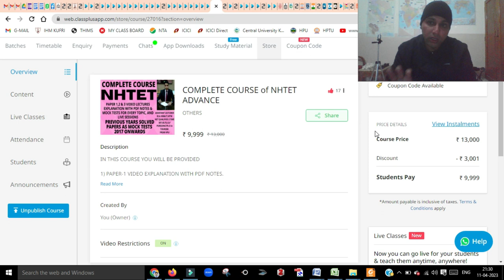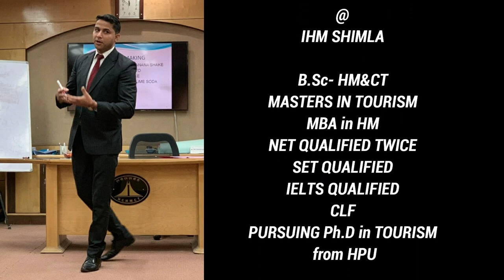NHTET 2023, 2nd Batch live classes, NHTET Previous years question papers NHTET study material, AIR-4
INTERACTION WITH NHTET QUALIFIER AIR-4 FIRST BATCH STUDENT OF RANA EDUCATION AND ABOUT NHTET 2023 / 2ND BATCH LIVE CLASSES STARTING FROM 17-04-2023